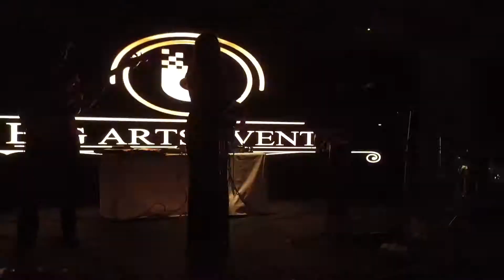Gulabi Aakhein | kritiNish Entertainment | Live Cover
ANNOUNCEMENT:

Me & my wife are releasing our second single called ‘kiss my lips’. It will be out on December 27th and It would mean so much if you can go & pre save it on Spotify.

Thanks🤘🏼